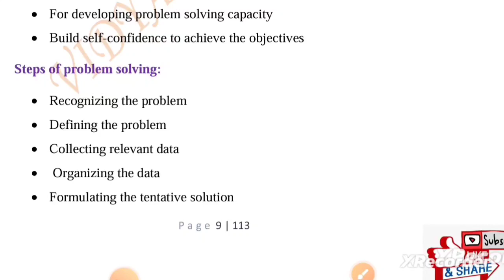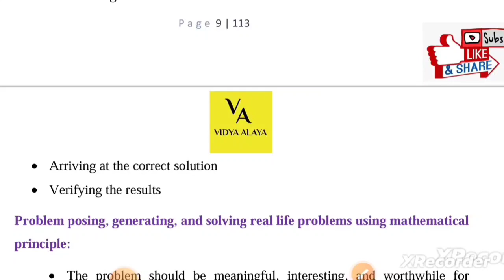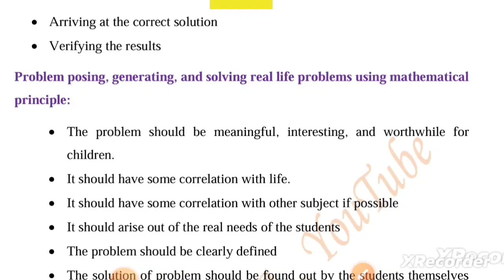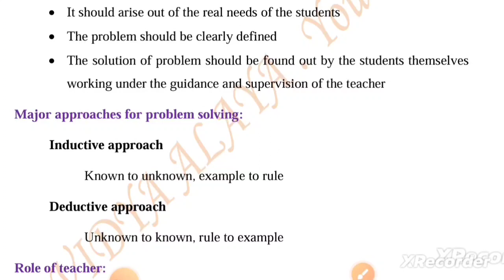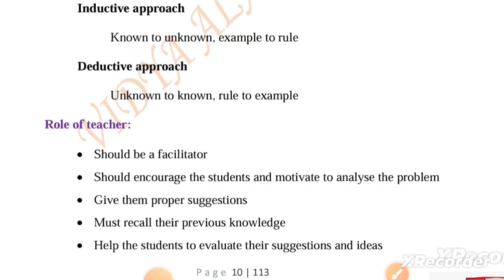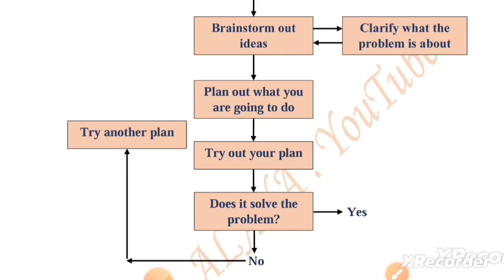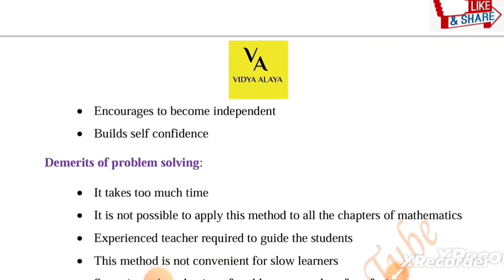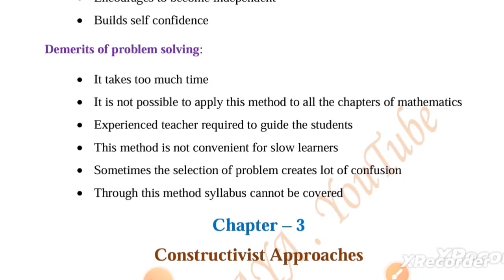Problem solving in mathematics|oavs tgt mathematics methodology|class-3|vidya alaya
OAVS TGT MATH& TGT SCIENCE METHODOLOGY Ebook
Procedure to get E-book pdf👇👇👇
 pay- Rs 99/- to 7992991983(Phonepe)
Banking name-Manaswini Kar

Or

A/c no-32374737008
Ifsc code-SBIN0003942
Name-Manaswini Kar

Or
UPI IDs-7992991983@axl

Any urgent query call -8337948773(after 6pm)

Or
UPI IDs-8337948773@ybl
                samaronfb@oksbi
Or
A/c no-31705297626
Ifsc code-SBIN0061223
Name-Samarendra Panda

Or

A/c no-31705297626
Ifsc code-SBIN0061223
Name-Samarendra Panda

Or

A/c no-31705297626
Ifsc code-SBIN0061223
Name-Samarendra Panda

Or
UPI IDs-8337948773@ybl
                samaronfb@oksbi

Odisha jobs
Odisha job
10th pass jobs in Odisha

Free contents
Mock tests
Pdfs

Keep supporting.